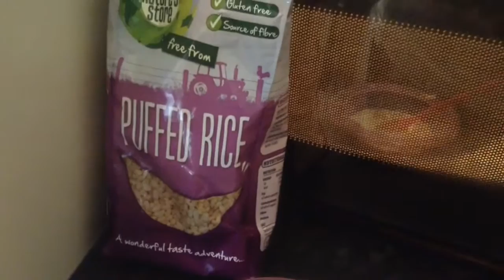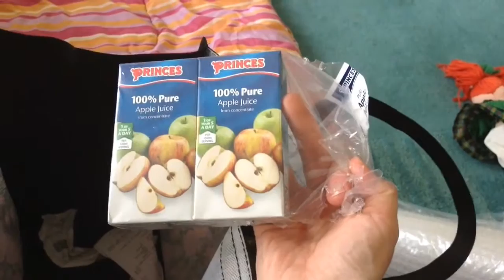Vlog #4 - Baby loves a westie! Plus B&M Haul | My Fashion Cupboard Vlogs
Welcome to My Fashion Cupboard Baby!

Elena is 14 months and 27 days in this video. Abbie is our friendly west highland terrier and she is almost 5 in this video.

My Fashion Cupboard Cooks
My Fashion Cupboard